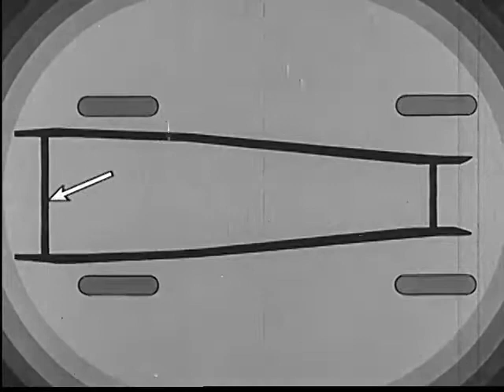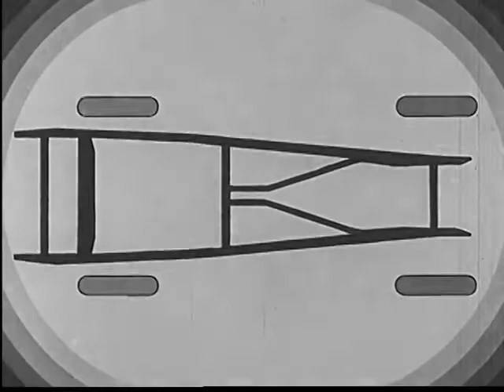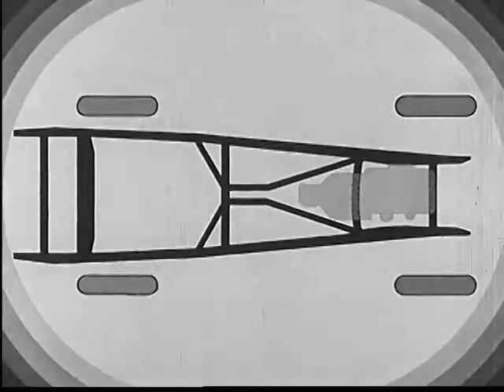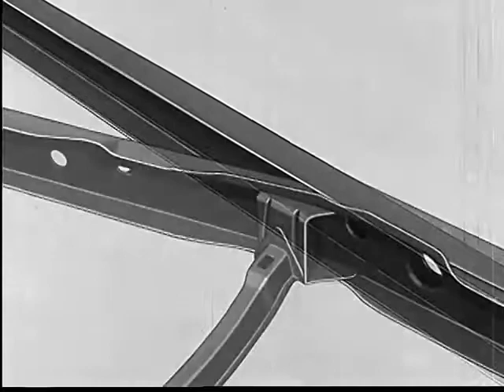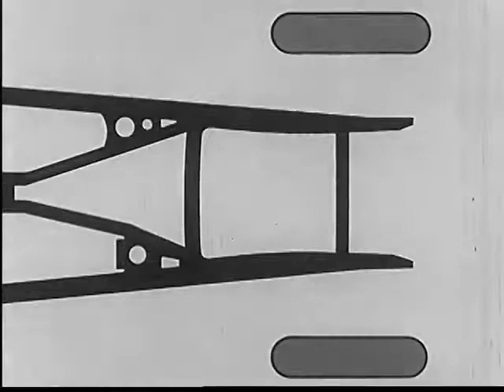No Ghosts (1935)